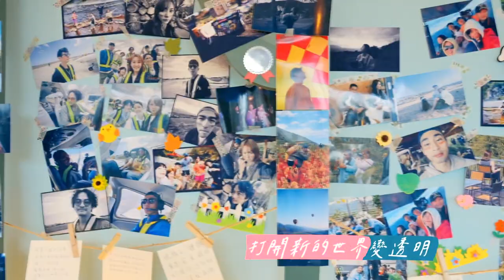【精華EP02】陳昊森整理房務狂想炫技被打槍！章廣辰一心只想喝他煮的雞湯～ 光開門就很忙了@starlightbnb 20230702│瑞斌12小時長效防蚊液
📌每周日晚間12點 Netflix
📌每周日晚間08點 astro馬來西亞

世界衛生組織(WHO)、美國疾病管制與預防中心(CDC)及歐盟推薦之真正有效防蚊成分「Picaridin」

TVBS打造光系列實境節目，《光開門就很忙了》，由總製作人 林心如 擔任民宿店長，集結美學總監 楊謹華、活動部長 陳意涵、點心擔當 郭雪芙、餐飲總監 周興哲、首席大廚 章廣辰 和房務總管 陳昊森，還有兩隻萌寵 短短 與 Nini，一同經營寵物友善民宿。